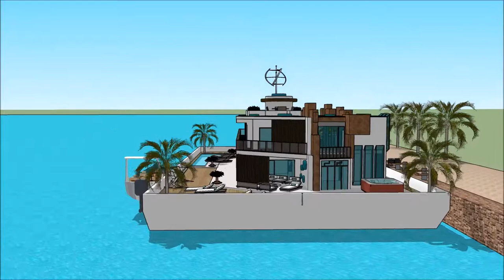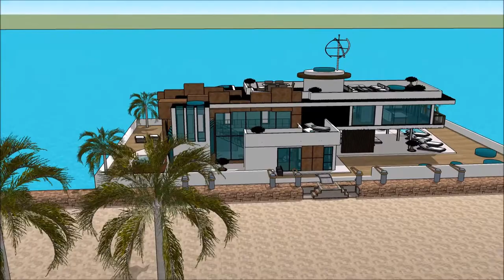Modern Floating modern house Sketchup in Santa Teresa Costa Rica waterfront luxurious and spacious r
The floating house villa houseboatzania launching an innovative high-end luxury yacht floating house villa mansion home design potentially as a display of exhibition of the Modern Floating modern house Sketchup in Santa Teresa Costa Rica waterfront luxurious and spacious r.

The collection of the Floating house villa houseboatzania concept of Modern Floating modern house Sketchup in Santa Teresa Costa Rica waterfront luxurious and spacious r consists of high luxury and architectural art pieces in minimalism combined with living on the waterfront of the harbour.

The floating house villa mansion yacht design has the basis to sustain living with high standards and contemporary structural design at Modern Floating modern house Sketchup in Santa Teresa Costa Rica waterfront luxurious and spacious r with numerous of prospects for excessive living and celebrating the desire of life worldwide:  UK Thames London